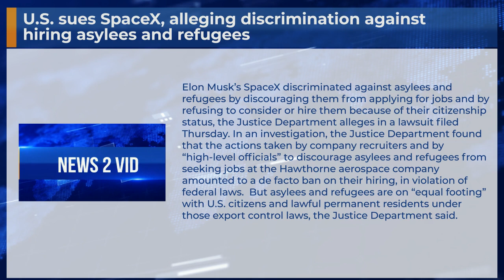U.S. sues SpaceX, alleging discrimination against hiring asylees and refugees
Elon Musk’s SpaceX discriminated against asylees and refugees by discouraging them from applying for jobs and by refusing to consider or hire them because of their citizenship status, the Justice Department alleges in a lawsuit filed Thursday. In an investigation, the Justice Department found that the actions taken by company recruiters and by “high-level officials” to discourage asylees and refugees from seeking jobs at the Hawthorne aerospace company amounted to a de facto ban on their hiring, in violation of federal laws.  But asylees and refugees are on “equal footing” with U.S. citizens and lawful permanent residents under those export control laws, the Justice Department said.